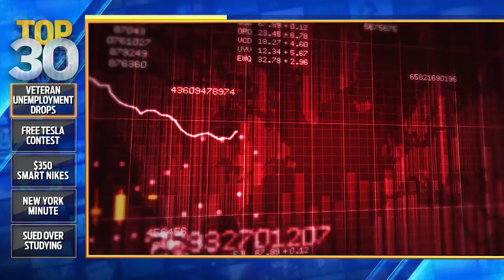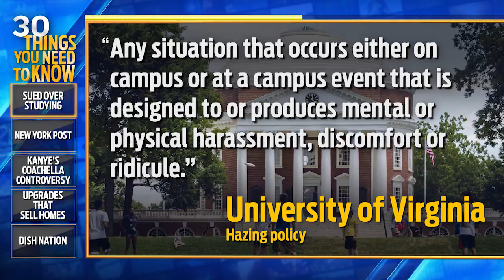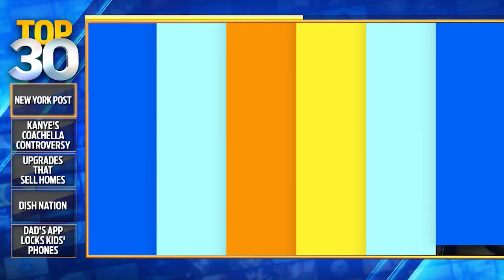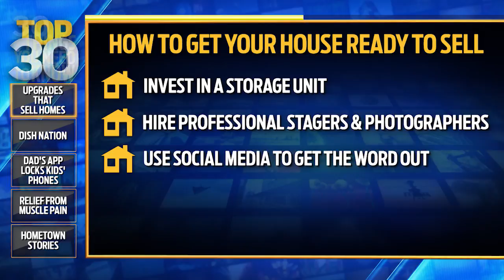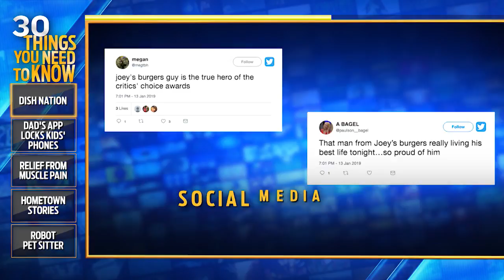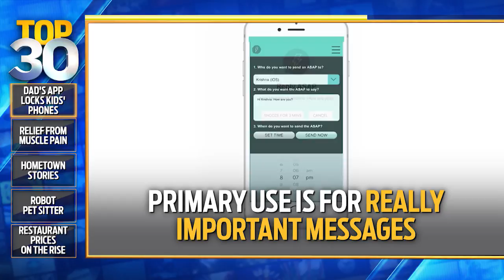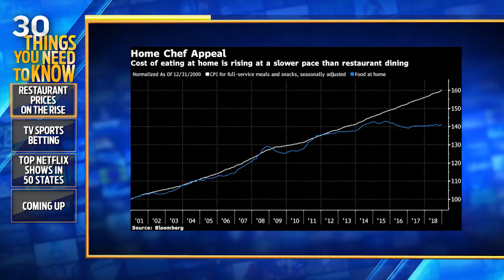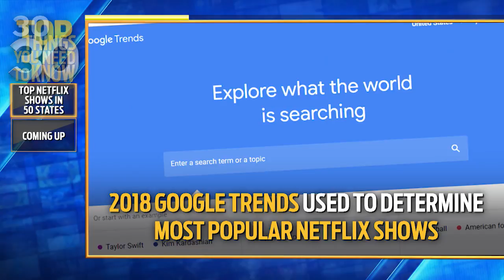FULL EPISODE: Robot Pet Companion, Rising Restaurant Prices, Netflix Shows By State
Today on Top 30 - The new Robo friend that will keep your pet happy and healthy, the app that forces your children to text you back, and Kristin reveals why restaurants are raising their prices!